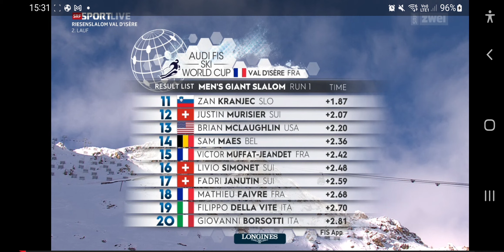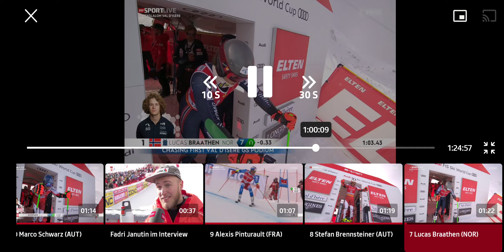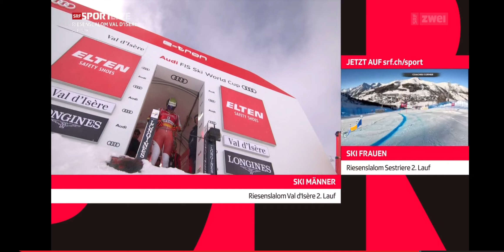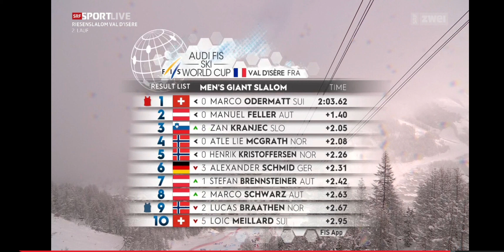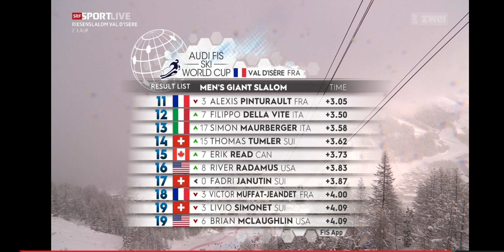Ski Alpin Men's big Slalom Highlights Top 12 ganze läufe und 🇨🇭 fahrten mit (1.) Marco Odi Interview